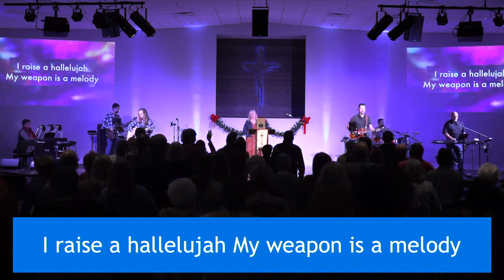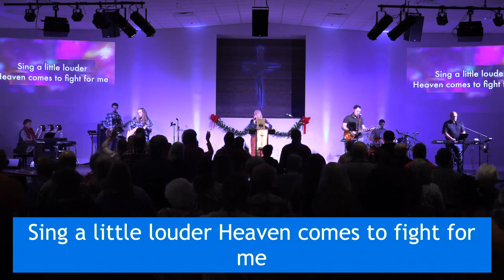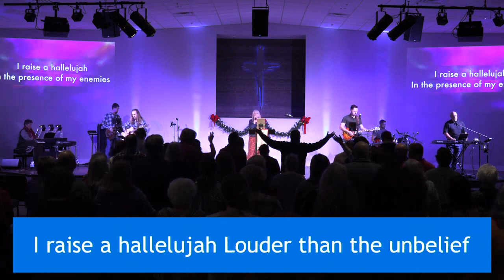Raise A Hallelujah- Northpointe Praise Band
Bethel Music song performed at
Northpointe Church
Adairsville GA